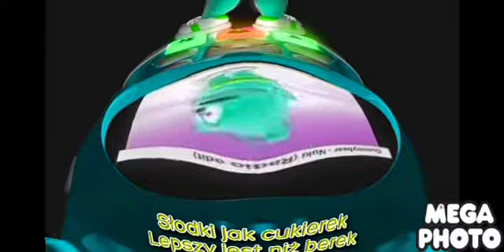10 October 2020